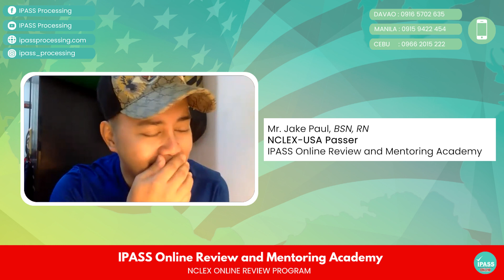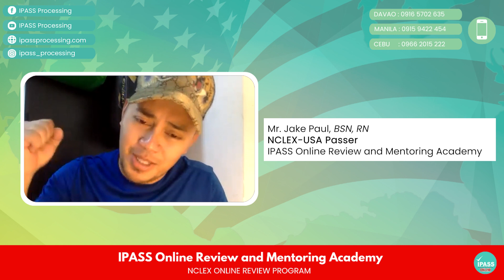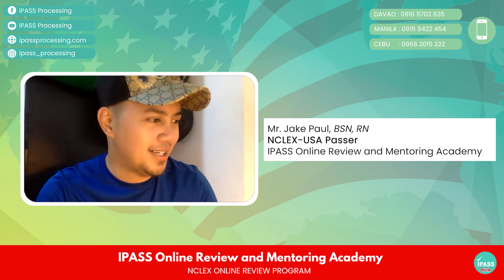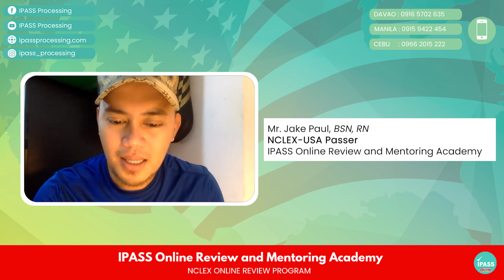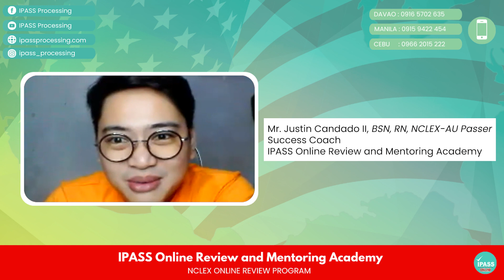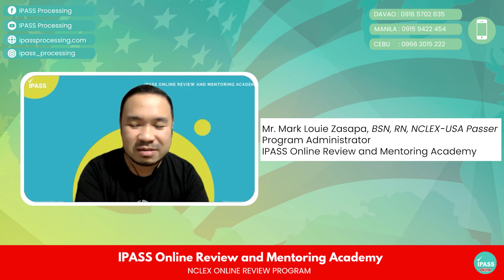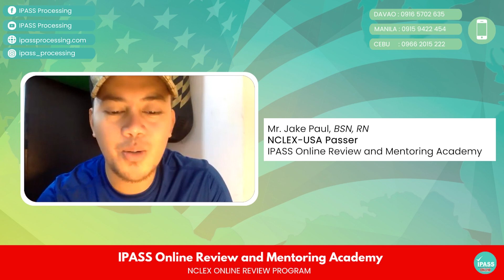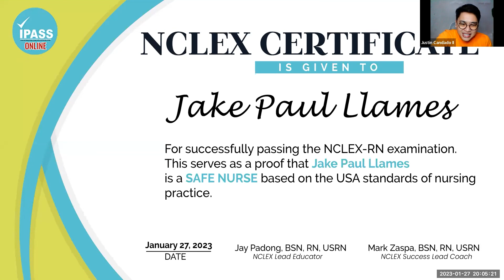NCLEX Success Journey | Nurse Jake Paul, BSN, RN, NCLEX-USA Passer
📣🇺🇸NCLEX Online Review Passer from the IPASS Online Review and Mentoring Academy🥳🇺🇸
Nurse Jake Paul's journey was far from easy, but he knew that his dream of becoming a nurse was something he had to make a reality. He has no nursing experience for the past 11 years but still aced the NCLEX at 75 items. He sacrificed and put on a lot of hardwork and dedication for his NCLEX journey and now he's already a USRN!🇺🇸🥳🤩
Let's be inspired as he talks about his amazing journey, preparation, struggles, and his pieces of advise for all those who are still preparing for this exam.
We are so proud of your success on your NCLEX-RN, Nurse Jake Paul. Truly, it was meant to be! 🎉🙏🏻
From your entire IPASS Processing and IPASS Online Review and Mentoring Academy family, we are so proud of your achievement. With GOD in your midst, and with your 101% commitment on your goal, you were able to make it happen.
🏆Become the next NCLEX-Passer, if you want a comprehensive NCLEX online review for NCLEX-USA, NCLEX-Australia, and NCLEX-Canada, enroll at the IPASS Online Review and Mentoring Academy.
We look forward to serving you all.